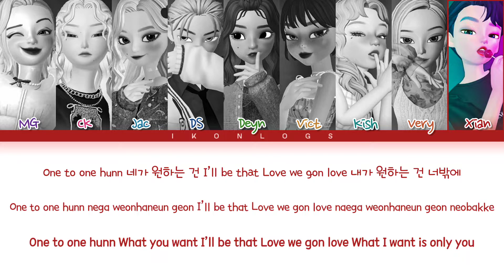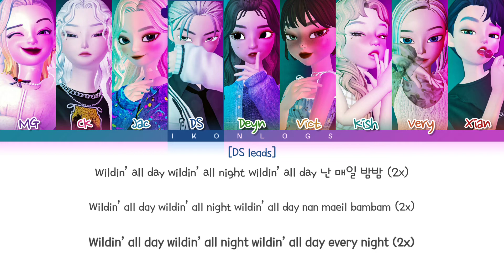How would iKONLOGS sing 'Bomb Bomb' by KARD (Color Coded Lyrics)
• Artist: KARD
• Song: Bomb Bomb (밤밤)
• Album: KARD 1st Digital Single ‘밤밤(Bomb Bomb)’
• Released: 19.03.27 (YY/MM/DD)

Sorry for any mistakes, might include inaccuracies.